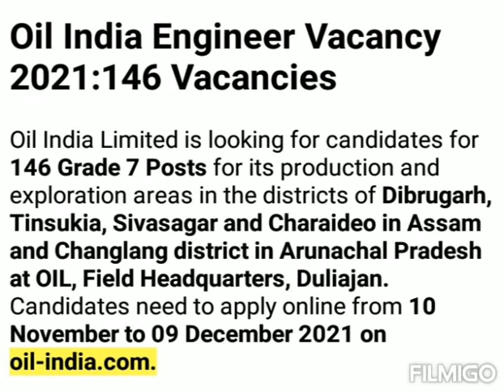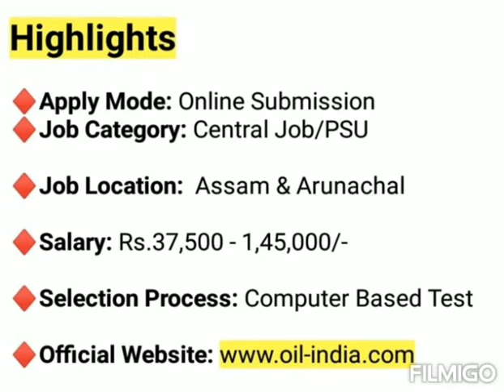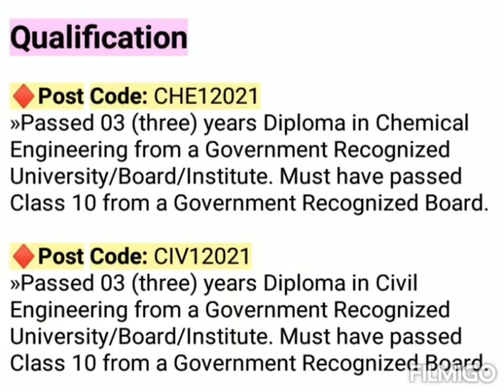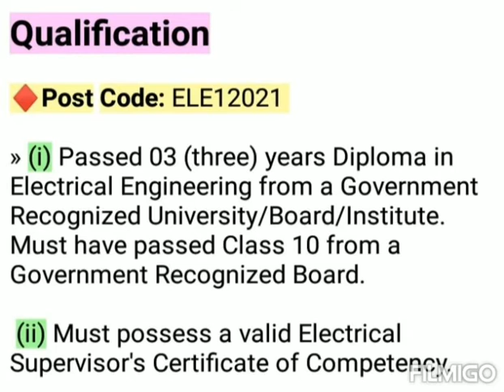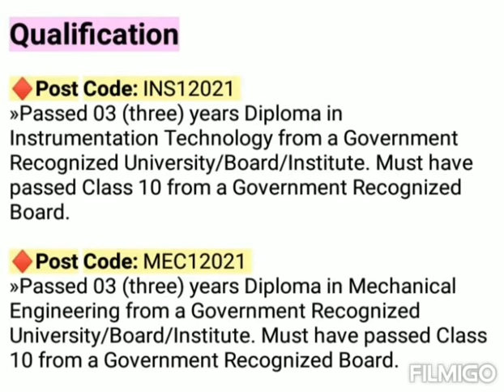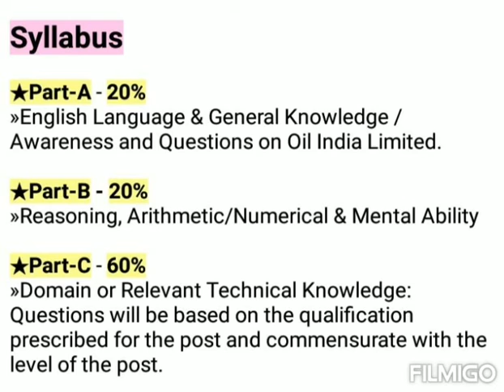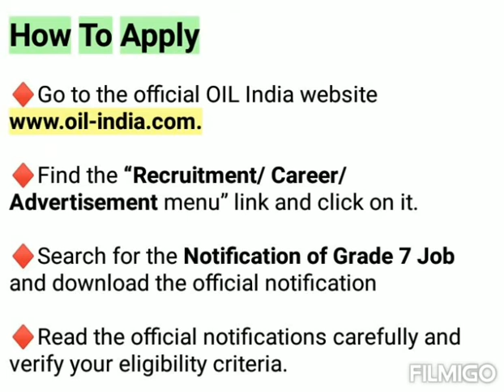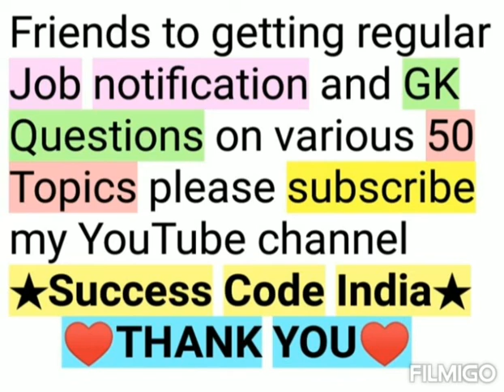Oil India Limited Recruitment 2021 | Central Govt Jobs Notification 2021